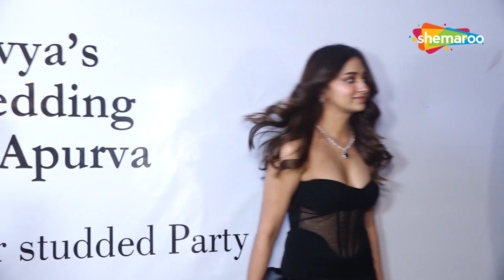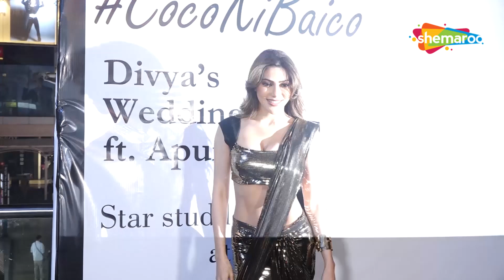Jiya Shankar, Nikki Tamboli & Many Celebrities At Divya Agarwal & Apurva Padgaonkar’s Cocktail Bash